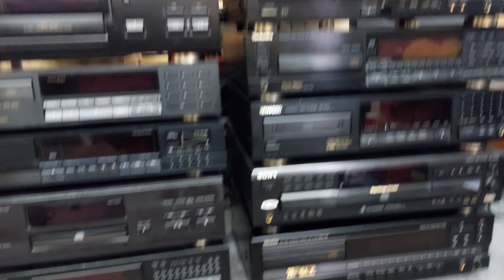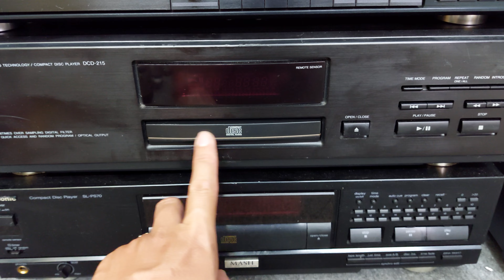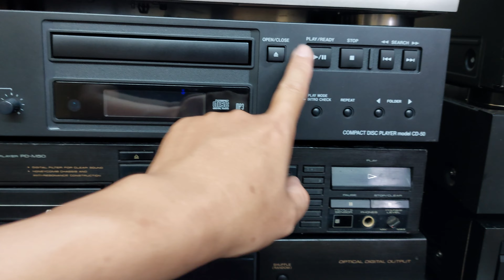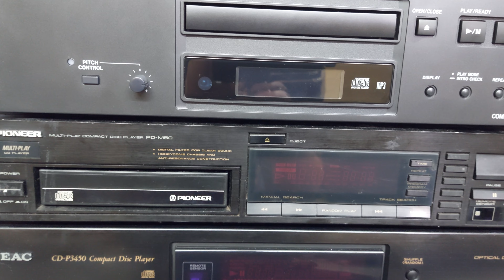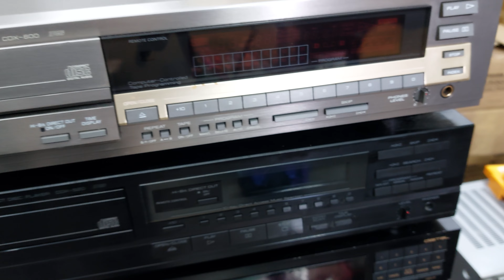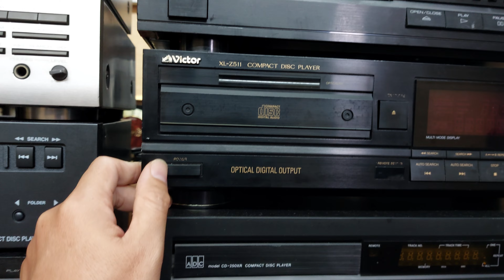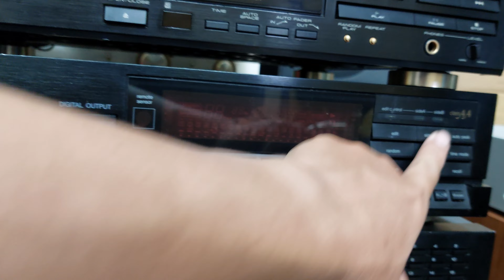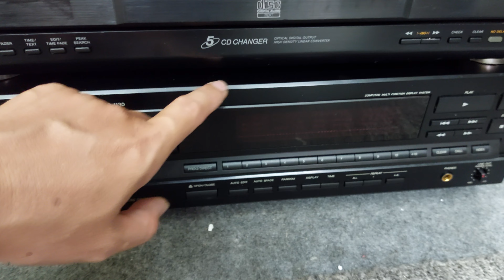12/10 xả 18 chiếc đầu đọc CD giá từ 800k đến 1,6 triệu kính mời các Bác lựa 📲0907223269 🏡 Tp Thủ Đức